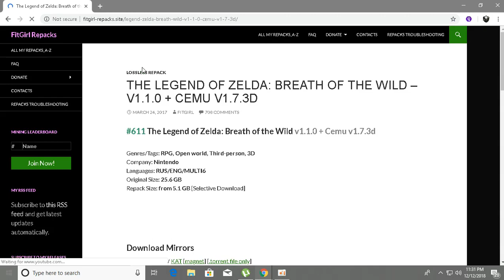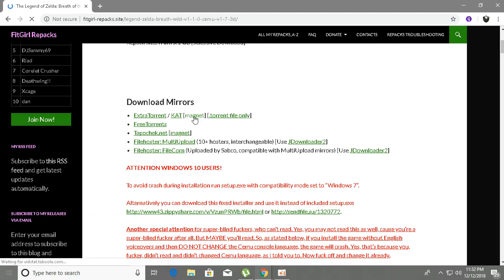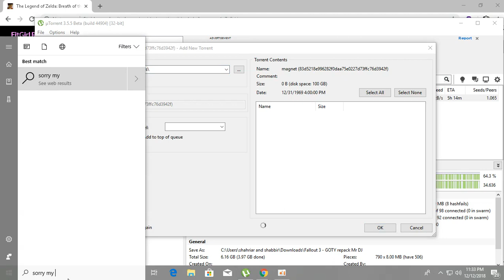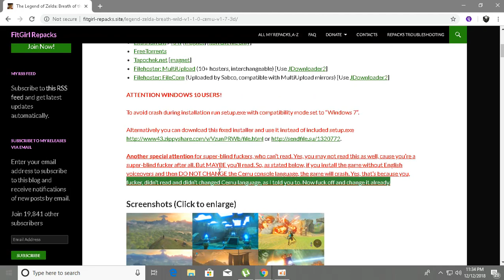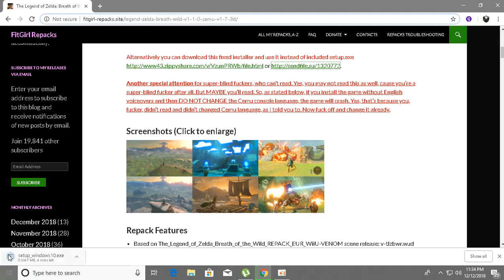How to download The legend of Zelda : breath of the wild ( Fixed)!!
Sorry I was late!!  I was late cause I was searching for a fixed
link of zelda botw!! It took me awhile to find it but I finally found a
working game!!! It works!! but If you are using windows 10 you
might get crashes!! so I suggest you go to that website and read
the red colored underlined words!!! so yeah!! and If you have any